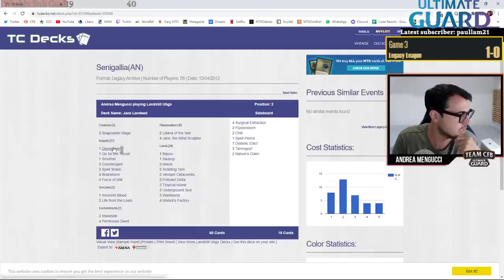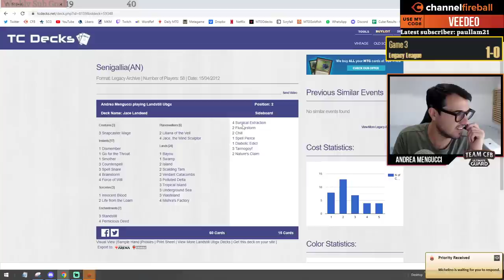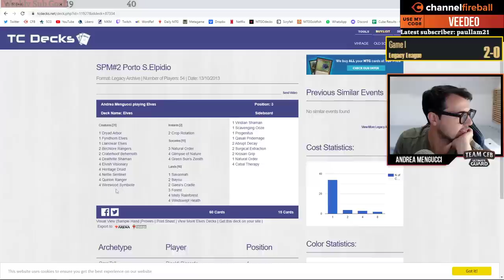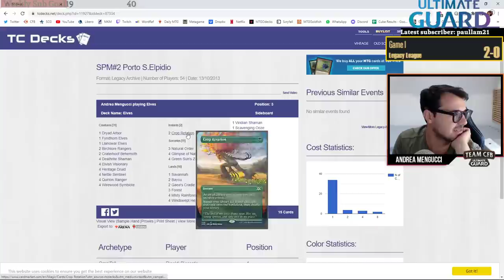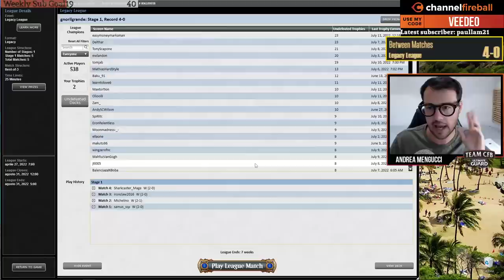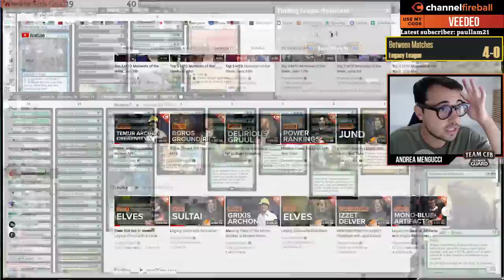Is Elves the best deck in Legacy? | MTGO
4 Allosaurus Shepherd
2 Bayou
2 Birchlore Rangers
1 Bojuka Bog
2 Boseiju, Who Endures
1 Collector Ouphe
1 Craterhoof Behemoth
2 Dryad Arbor
4 Elvish Reclaimer
4 Wirewood Symbiote
2 Verdant Catacombs
1 Progenitus
4 Glimpse of Nature
3 Natural Order
2 Misty Rainforest
3 Heritage Druid
1 Grist, the Hunger Tide
3 Once Upon a Time
4 Gaea's Cradle
2 Forest
2 Windswept Heath
4 Elvish Visionary
2 Wooded Foothills
4 Green Sun's Zenith

1 Crop Rotation
4 Thoughtseize
4 Endurance
1 Karakas
2 Mindbreak Trap
3 Shriekmaw